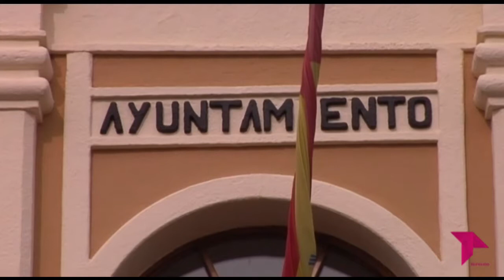LA DIPUTACIÓN DE TOLEDO APRUEBA LA II ESTRATEGIA DE IGUALDAD DE GÉNERO